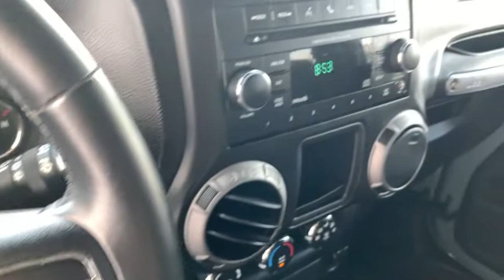2014 Jeep Wrangler Billings MT, Bozeman MT, Cody WY, Sheridan WY, Butte MT A22017B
Anvil Clear Coat Used 2014 Jeep Wrangler available in Billings Montana at Volkswagen Kia of Billings. Servicing the Bozeman MT, Cody WY, Sheridan WY, Butte MT area.
2014 Jeep Wrangler Willys Wheeler - Stock#: A22017B - VIN#: 1C4AJWAG7EL253211